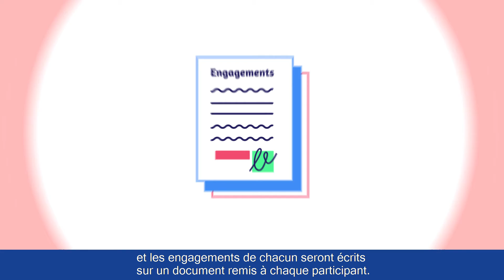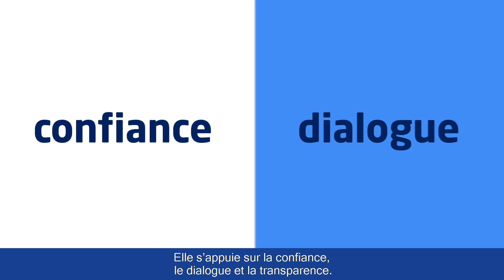Référent de parcours : Pour qui ? Pour quoi ?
Qu'est-ce qu'un référent de parcours ? Que fait-il ? Comment est-il choisi ? Comment peut-il m'accompagner dans mon parcours de vie ? Toutes les réponses à vos questions en vidéo !